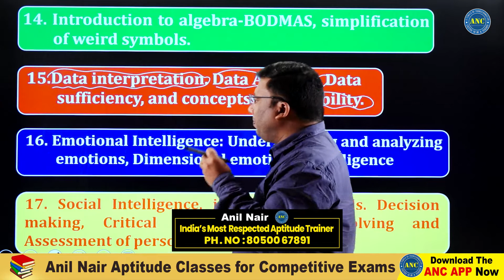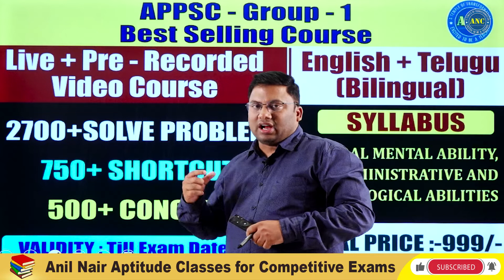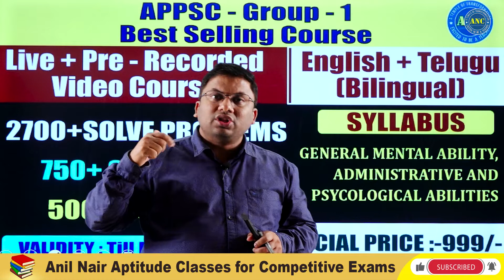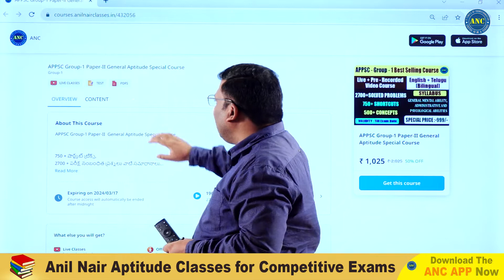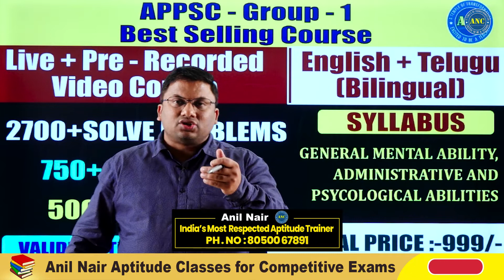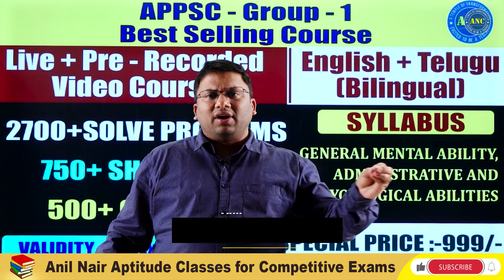ఈ 3 నెలలు కష్టపడితే నీ జీవితానికి నువ్వే హీరోవి, APPSCలోజాబ్ కొట్టాలంటే ఈ వీడియో మీకోసం APPSC Course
anilnairclasses.in

CAT-23 Self Paced Crash Course by ANC.

2000+ TCS - తెలివైన పద్ధతులను ఉపయోగించి వివరణాత్మక పరిష్కారాలతో CAT, XAT స్థాయికి సంబంధించిన

2000+ TCS - తెలివైన పద్ధతులను ఉపయోగించి వివరణాత్మక పరిష్కారాలతో CAT, XAT స్థాయికి సంబంధించిన

5000+ TCS - తాజా MCQ గత సంవత్సరం SSC-CGL టైర్-1, టైర్-2 SSC CPO, SSC CHSL, SSC MTS ప్రశ్నలు సెప్టెంబర్ 2022 వరకు తెలివైన పద్ధతులను ఉపయోగించి వివరణాత్మక పరిష్కారాలతో చదవగలిగే video లలో అందించబడతాయి

100 టాపిక్ టెస్ట్‌లు + 30 సెక్షనల్ టెస్ట్‌లు (టెస్ట్ సిరీస్ టాపిక్ వారీగా పరీక్షలు దశలవారీగా వస్తాయి